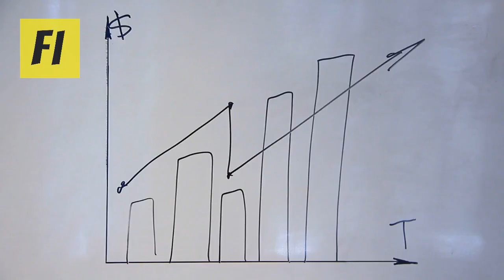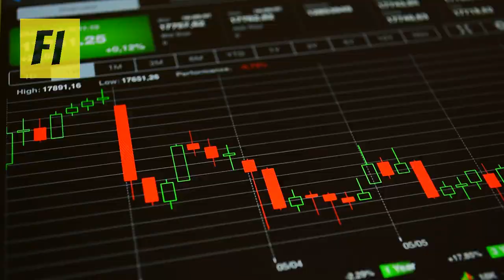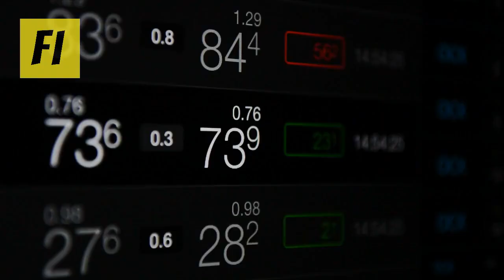From Brilliance to Collapse: The LTCM Story Unveiled! 💡💔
📈 Delve into the captivating story of Long-Term Capital Management (LTCM) in our latest video! Here's what you'll discover:

1. 🌟 Explore the rise of LTCM, a hedge fund founded by Nobel laureates and Wall Street veterans.
2. 🔄 Unravel the intricate financial engineering and risk management strategies that propelled LTCM's success.
3. 💥 Witness the unraveling of LTCM in 1998 amid global financial crises and leveraged bets gone wrong.
4. 💼 Learn about the dramatic bailout orchestrated by Wall Street banks to avert a global financial meltdown.
5. 💡 Gain valuable lessons about hubris, risk management, and systemic risks from the LTCM saga.

Watch now to uncover the fascinating story behind one of the most infamous episodes in modern finance! 🎥